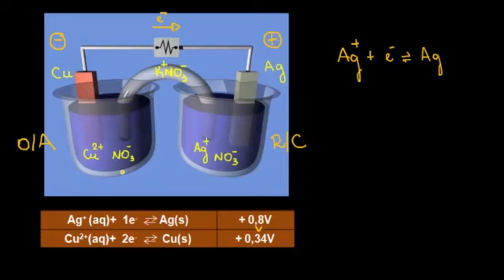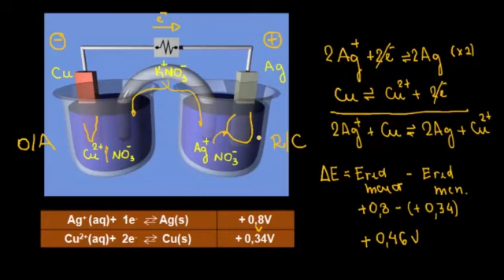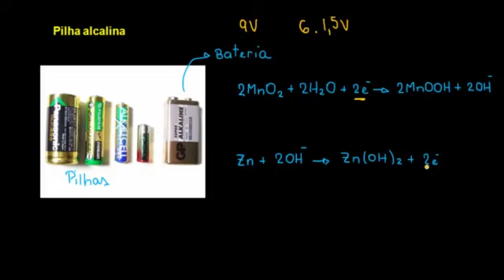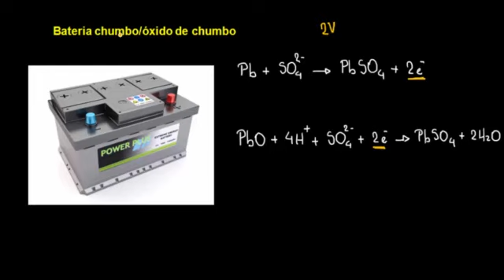Células galvânicas: As Pilhas - Parte 2 - Química - HORA DO ENEM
Células galvânicas:
As Pilhas
Parte 2